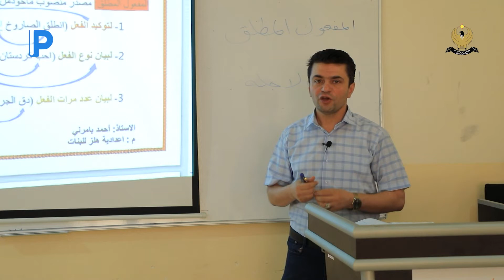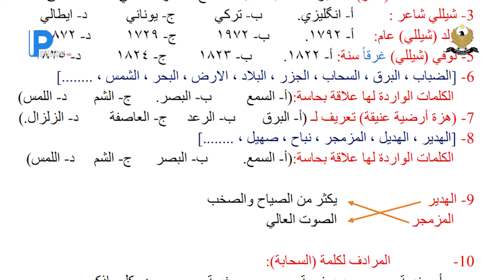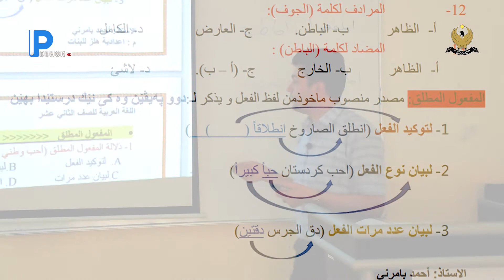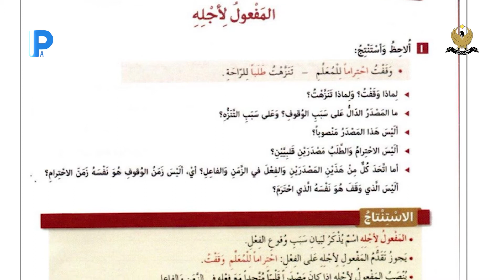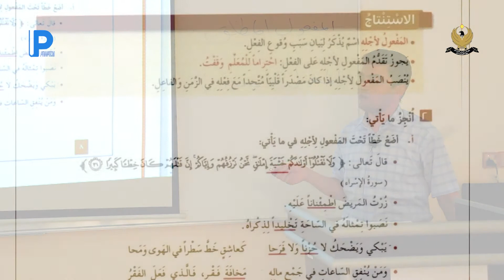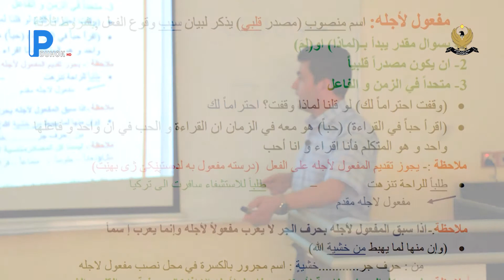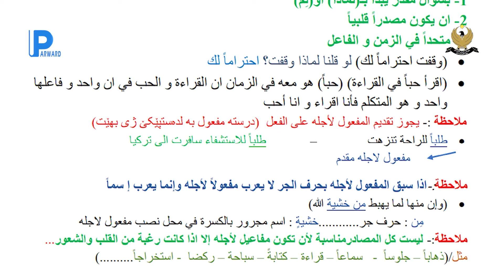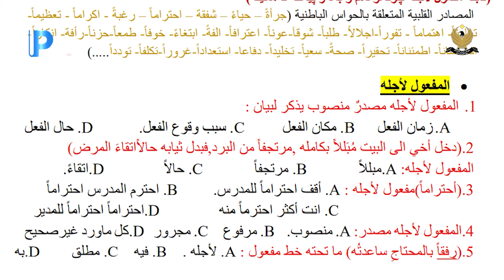Pola 12 Z Erebi 5